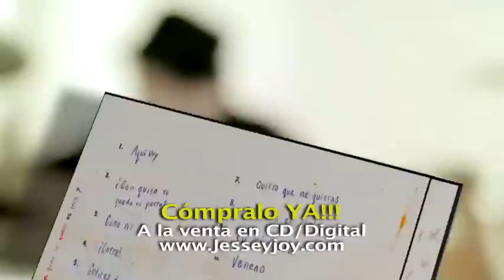Jesse & Joy - ¿Con Quien Se Queda El Perro? Album Spot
Jesse & Joy's new album, ¿Con Quien Se Queda El Perro?, is now available both digitally and physically at the following retailers!